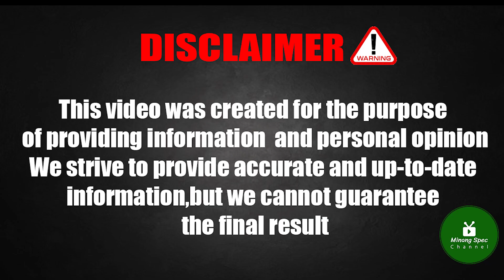Realme 11 Pro vs Xiaomi Redmi Note 12 Turbo